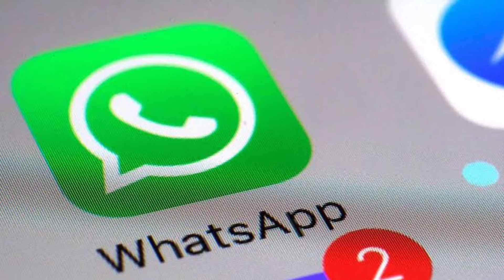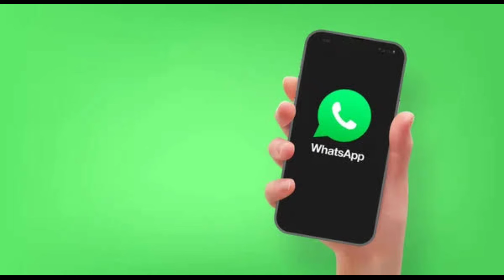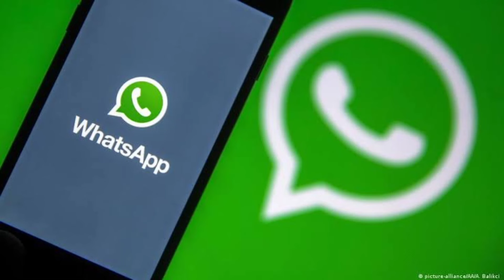for WhatsApp user Please Don't Use WhatsApp Anymore Secure Yourself Right Now! Urdu Hindi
Whatsapp Data Leak - Sabka Data Leak Ho Gaya Hai (500 Million People)

Top 7 New Hidden Settings of WhatsApp 2022

whatsapp ki id kaise banaye new trick | Easy way

5 New WhatsApp Update 2022, 5 WhatsApp New Update 2022, WhatsApp New Update, WhatsApp New Features

Top Ten New Settings and Tricks of Whatsapp 2019

Ultimate WhatsApp New Trick 2022|| You Should Must Know in 2022

Ultimate WhatsApp New Trick 2021|| You Should Must Know

10 Useful WhatsApp Tips, Tricks & Hidden Features 2022

How To Unblock Yourself From Other WhatsApp Account 2022

Fix Whatsapp Verification Time problem (Code Waiting And Wrong Code add Problem)

How to fix This account cannot use Whatsapp problem | This account cannot use Whatsapp problem

How to Fix This account cannot use Whatsapp problem | This account cannot use Whatsapp problem 2022

Which Whatsapp is Best and Secure ? GB WhatsApp, Gold, FM Yo or Pink WhatsApp | Very Important Info

fake whatsapp account fake number se kaise banaye 2023

How to Make Money Online 2022 from Whatsapp Business App

Whatsapp Ke Home Screen Ke Background Me Photo Kaise Lagaye ! Change Whatsapp Home Screen Background

Kamli Wale Muhammad To Sadke Mein Jaan Nusrat Fateh Ali Khan Best Qawwali24

The simple way to fix Offline Mode not available 100% works 2019

How to This account is not allowed to use WhatsApp due to spam Chats are still on this device

whatsapp me lock kaise lagaye !! whatsapp par lock kaise lagaye

New Whatsapp id kaise banate hai | How to make whatsapp id

WhatsApp auto download media settin

How to get a free US 🇺🇸 number for whatsapp account 2022

How To Use WhatsApp (2022)

How To Create Unlimited Whatsapp Account Without Phone Number Free | Whatsapp US Id Kaise banaye

safeum app code not receive problem | safeum application not working problem fixed

5 Zabardast Wale Amazing WhatsApp Features Upcoming - New Update 2023 | EFA

safeum app sign up problem all error fixed 2022 | how to create whatsapp account | safeum app 2022

Please Don't Use GB WhatsApp Anymore 😲 Secure Yourself Right Now!!

Gravitas: WhatsApp says no data leak

Whatsapp install kaise kare ? Whatsapp download karna hai | Whatsapp load kaise kare

Pink WhatsApp vs GBWhatsApp : Things you Must Know !! 🥸🥸

How to Download and Install WhatsApp | WhatsApp Guide Part 2

Best Urdu Writing and Designing App for iPhone Android | Apps For 2021

Whatsapp Single Tick Only | whatsapp par single tick kaise dikhaye 1000% Working trick 🔥

Disable Whatsapp Calls - Ignore or Block all whatsapp Calls

Fake Whatsapp number 2022 | fake number se whatsapp kaise chalaye | whatsapp fake id kaise banaye

How to use 2nd line app | 2nd line app review in hindi | 2nd line app ko kaise use kare | 2nd लाइन

This is New Update of WhatsApp For All Users To See You Will be Shocked || WhatsApp New Update

Whatsapp se Number kaise delete kare | how to delete Whatsapp contact | Whatsapp Number kaise hataye

How To Use Whatsapp In Pc or Laptop Install Dekstop Whatsapp In Pc Without Emulator | Whatsapp

how to install jameel noori nastaleeq font in mobile

Free Fire Video ✨ || Free Fire Funny Video 🤣 || WhatsApp Status ⚡

Whatsapp Backup and Restore to NEW Phone - Move Whatsapp Message Data - Whatsapp Backup Kaise Kare

WhatsApp Default Message Timer New Update | WhatsApp Disappearing Message 24 Hours New Update 2021

HOW TO FIX this account is not allowed to use whatsapp due to spam - Whatsapp problem

Kaun Sa Whatsapp Chalaye !! GB Whatsapp, FM Whatsapp, YO Whatsapp , Gold Whatsapp !! Kya Ye Safe Hai

How Get Perfect print from whatsapp images documents hindi video.

Ek Phone me double whatsapp kaise chalaye ? how to use 2 whatsapp in one phone

US Number Se WhatsApp Kaise Chalaye 2021 | दूसरे देश की नंबर से WhatsApp कैसे चालये 2021

5 Amazing WhatsApp New Features you've NEVER Seen Before! | WhatsApp New Update | EFA

WhatsApp Community Features, WhatsApp Community Update, WhatsApp New Update 2022, New WhatsApp Updat

Whatsapp message backup kaise kare | How to backup whatsapp messages in hindi

How To Export Whatsapp Chat As PDF | Whatsapp Chat Export

Whatsapp Privacy Setting | Whatsapp Setting | Whatsapp Ki Privacy Settings Kaise Kare | Whatsapp

WhatsApp funny Videos Verry injection Comedy video Stupid Boys New doctor funny video 2021 epi 08

Ek WhatsApp Do Mobile Me Kaise Chalaye, एक व्हाट्सएप दो मोबाइल में कैसे चलाएं for Android & iPhone

How to solve WhatsApp update problem (100% solution)

Whatsapp के (i) बटन का खूफिया राज सीखलो 2022 Hidden trick

The SECRETS Of Whatsa
Technical

बहार की नंबर से WhatsApp कैसे चलाये Free में || Receive sms App Review 2021 in Hindi || carefast

Apps

How To Use Dual Apps In iPhone | How To Use Dual WhatsApp In iPhone|iPhone Me Dual App Kaise chalaye

fm whatsapp update kaise kare, how to update fmwhatsapp, 2023